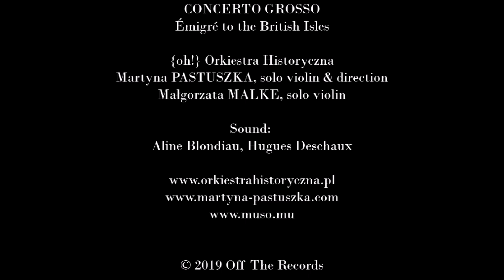FRANCESCO SCARLATTI (1666-ca.1741) - Concerto grosso No. 4 in E Minor {oh!} Orkiestra / Pastuszka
FRANCESCO SCARLATTI (1666-ca.1741) - Concerto grosso No. 4 in E Minor
CONCERTO GROSSO Émigré to the british isles

{oh!} Orkiestra:
Martyna Pastuszka - solo violin & direction
Adam Pastuszka, Violetta szopa-Tomczyk, Dominika Małecka - violin I
Małgorzata Malke, Kamila Guz, Marzena Biwo, Katarzyna Szewczyk - violin II
Dymitr Olszewski - viola
Justyna Młynarczyk - viola da gamba
Bartosz Kokosza - cello
Michał Bąk - double bass
Marcin Świątkiewicz - harpsichord
Anna Firlus - organ, harpsichord
Dohyo Sol, Jan Čižmář - theorbo

Recorded at the Karol Szymanowski State General Secondary Music School / Państwowa Szkoła Muzyczna II st. im. K. Szymanowskiego in Katowice (Poland) from 16 to 19 January 2017

Producer and editing: Aline Blondiau
Balance & sound engineer: Hugues Deschaux

Publishers: A-R Editions (F. Scartalli) / {oh!}, based on Avison’s Workbook I (F. Geminiani) /  John Walsh, 1729 (A. Corelli)
Cover photo: Magdalena Hałas

With the kind support of the SPPF, the Katowice – UNESCO City of Music and GAPR.
Special thanks to Mrs Bernadeta Stańczyk – director of the State Music School Complex in Katowice.